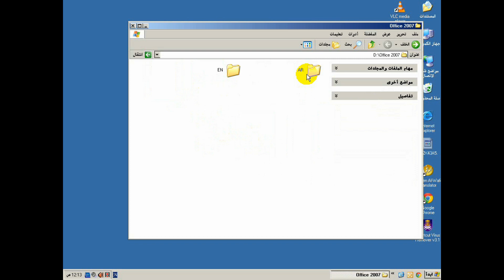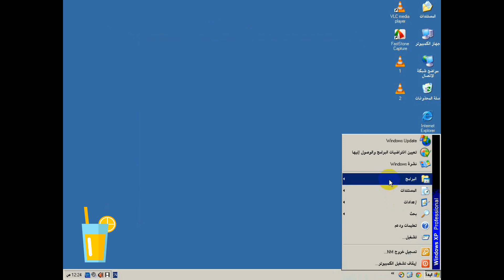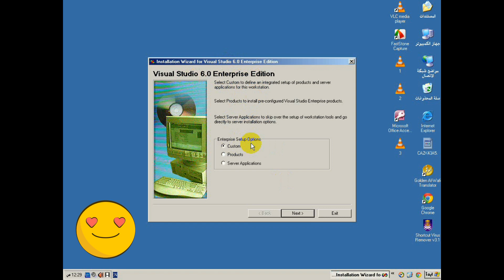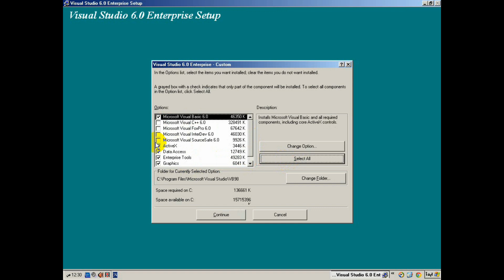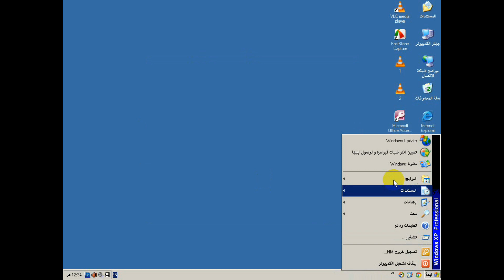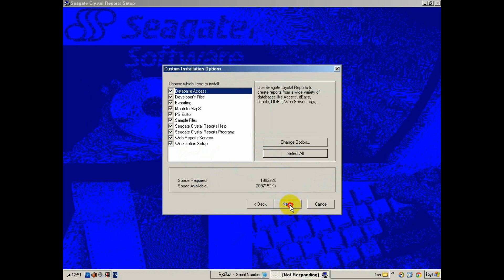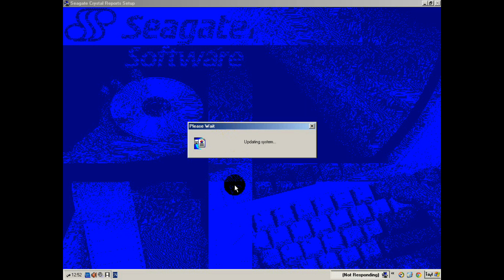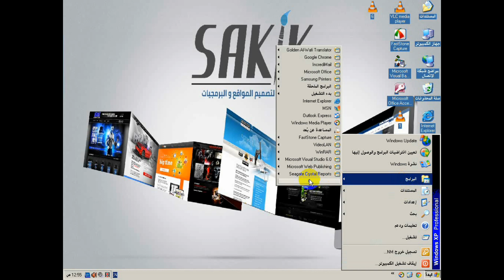install visual basic 6 + Access 2007 + Crystal Report 7.01 ...تحميل البرامج الاساسية للبرمجة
السلام عليكم
طريفة تجهيز الجهاز قبل البدء في دورة
الفيجوال بيسك 6
وقواعد البيانات اكسس
والتقارير كريستال ريبورت